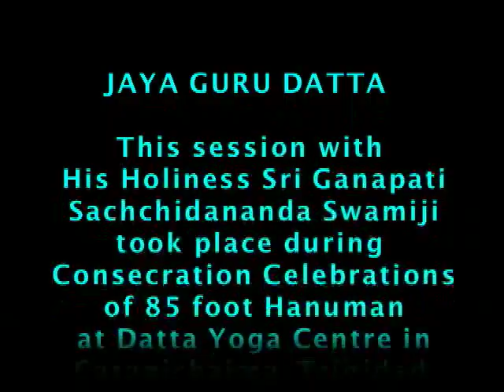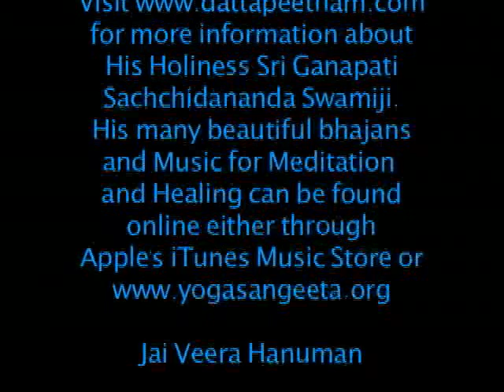Anjaneya Palaya by Sri Ganapati Sachchidananda Swamiji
during consecration ceremonies of 85 foot Hanuman at Dattatreya Yoga Center in Carapichaima, Trinidad. June 5th- 9th, 2003.